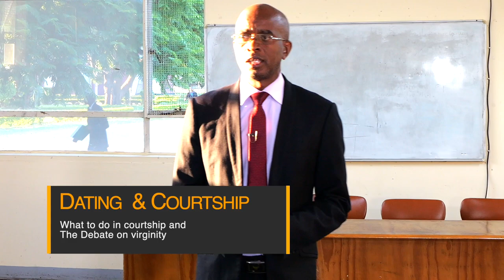Essentials of Marriage| What to do before marriage|| Dr Cliford Sibanda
In this video, Dr C Sibanda warns the viewer not to be quick to move to the next relationship too soon, following a breakup. He promotes counselling following certain incidences in courtship.

Towards the end of the video the participant engage in an interesting debate.